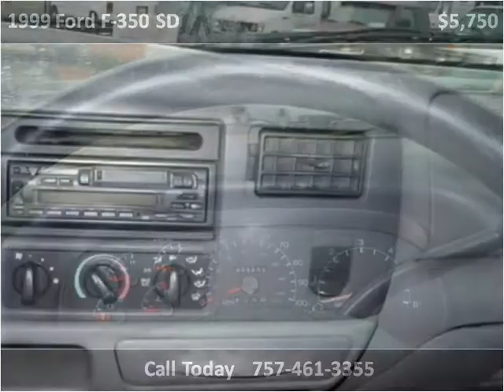1999 Ford F-350 SD Used Cars Virginia Beach VA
This 1999 Ford F-350 SD is available from Tidewater Auto Sales.